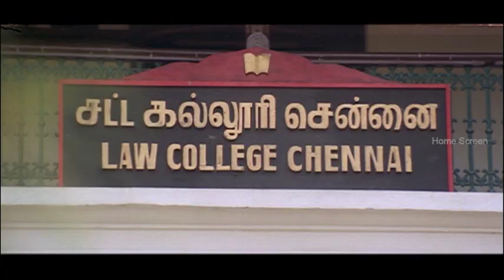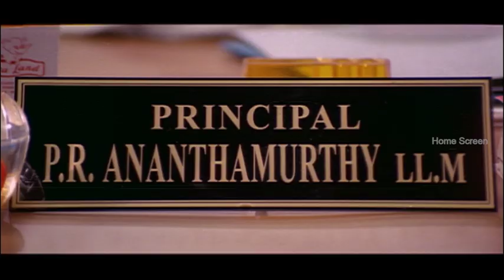Kochi Rajavu Malayalam Movie Comedy Scene part 02 | Dileep kavya mathavan | Jagathi Sreekumar